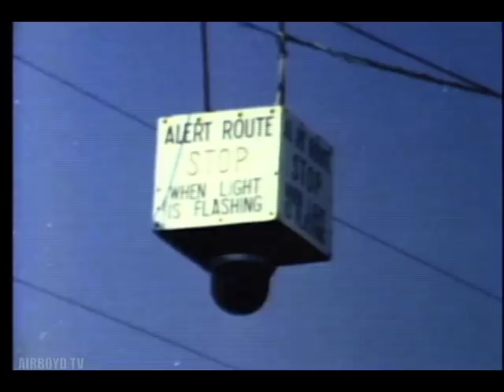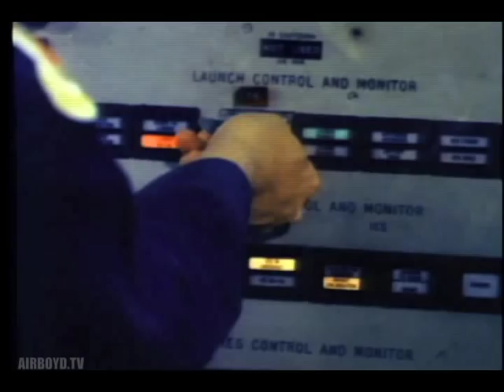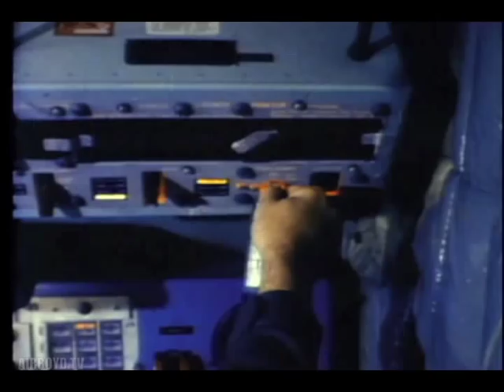SAC - The Global Shield (1980)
Unclassified Version Of Avr 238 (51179). Cameras Follow SAC Personnel Through Simulated Enemy Attack Threat, Retaliatory Attack, And Post-Attack Procedures. Emphasizes On-Going Training Required By Active Duty And National Guard Combat And Support Personnel To Meet Our National Defense Needs.